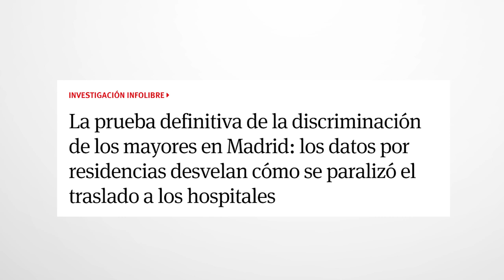Saldremos juntos | infoLibre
Hemos resistido, pero te necesitamos. Queremos que este proyecto sea de las lectoras, de los lectores para que no sea de nadie más. Porque la información que recibes depende de ti.